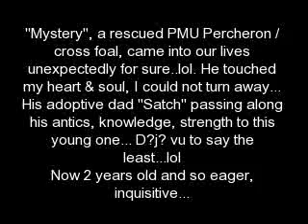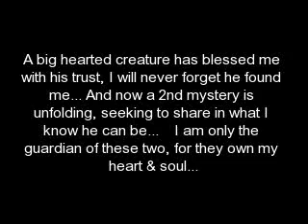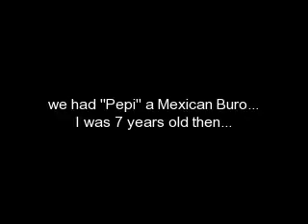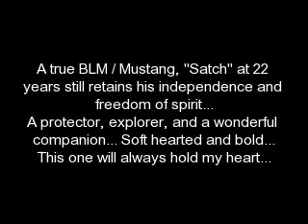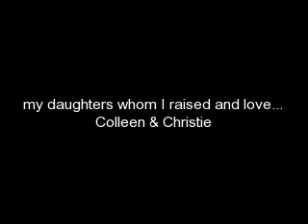Blessed with two wonderful horses..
along with parts of my life with my daughters and friends...